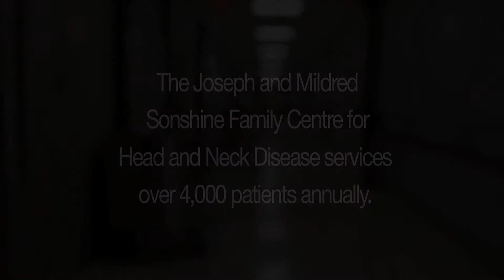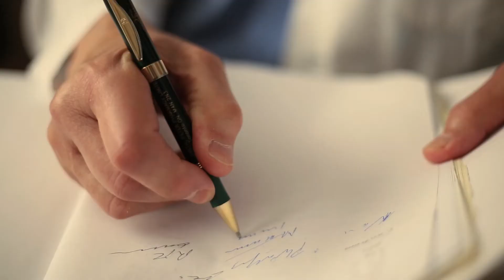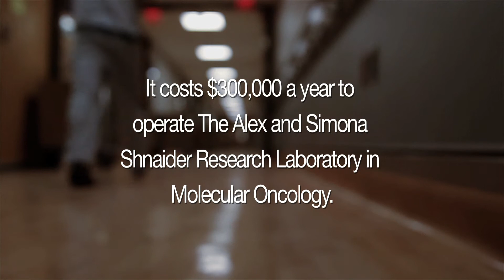Dr. Paul Walfish's pioneering work in thyroid cancer care and research | Da Vinci Gala 2015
Support the Da Vinci Gala to advance thyroid cancer care and research at Mount Sinai

The 2015 Da Vinci Gala honoured Dr. Paul Walfish for his pioneering work in thyroid cancer care and research at Mount Sinai Hospital.  Hear how Dr. Walfish has helped patients like Desiree Creed live full, happy lives after thyroid cancer.

Learn more about The Lunenfeld-Tanenbaum Research Institute at Mount Sinai Hospital